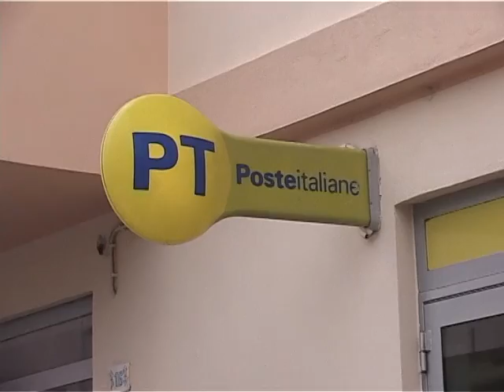rapina poste via iglesias 16 02 13